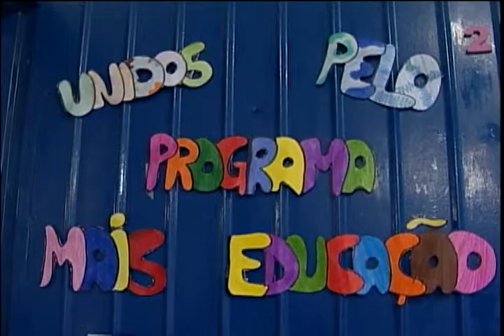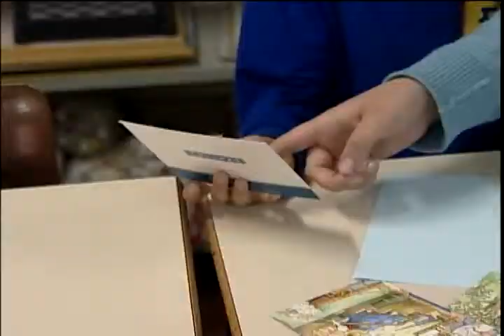Conexão 29/10/2012 - Bloco 1